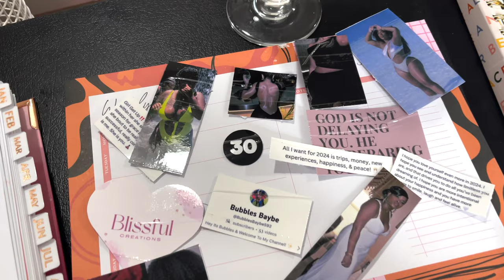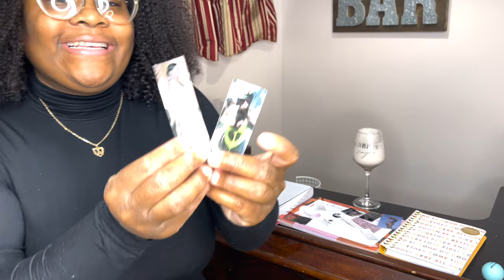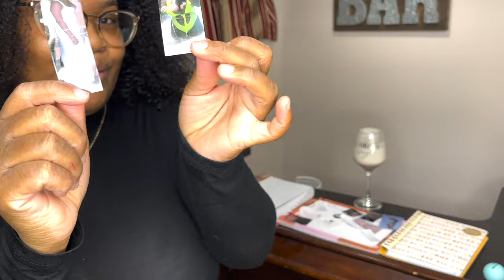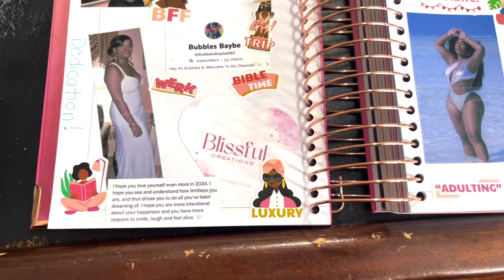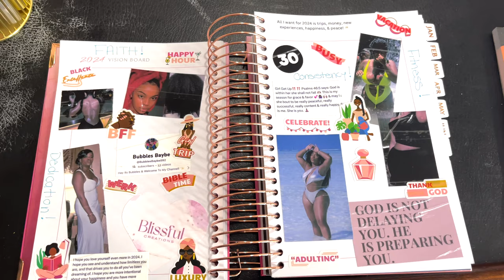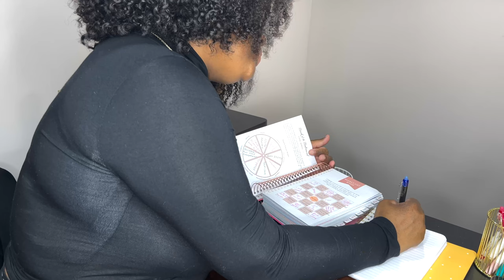New Year Reset: Vision Board, Goal Bottles, Mapping Out Goals | Lifestyle Vlog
A Goal Without A Plan Is Just A Dream And This Year I Plan On Making All Of My Wildest Dreams Come Through! Starting The Year Off My Mapping Out My Goals And Making My Game Plan🍾🎉